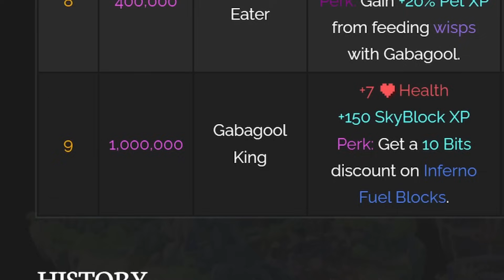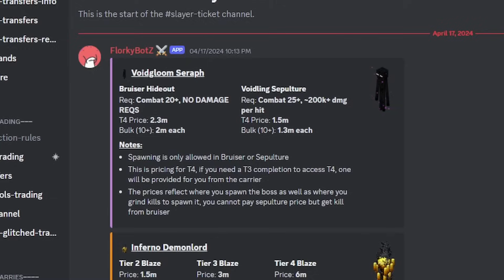How I Killed God In Skyblock (hypixel skyblock)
Zeegle worp moogle fleep mazeego za zingazorp yeego flabara na

That was for my alien viewers, I'll now give you an English description
Hey goobers this is a goofy ahh video, same editing style for the most part, decided to bite the bullet and accept that f5 punching footage was something every minecraft creator has to do eventually so I started using it as basic B-roll footage, hope you don't get bored.
Anyways, just trying a "new" type of video that's a bit more goofy to see if people like it because it was more fun to make than some boring tutorial.

Editing: Ondrae The Great
Animations: Ondrae The Greater
Footnote about Flare grinding:
The gauntlet of contagions ability to splash damage other mobs when killing something is what allows flare grinding to be so effective. Without a gauntlet of contagion flares only count as 1 kill, but with a gauntlet the ability makes the game count all 3 blaze entities that make up the flares body, so you roll for a vanquisher spawn 3 times instead of 1.

The original video I got the dark souls song from was taken down for copyright, so this one may be taken down as well, if you're reading this in the future, the link may not work.

Chapters:
0:00 - Intro
1:12 - Preparing to Fight Satan
1:38 - Infernal Kuudra
5:16 - Inferno Demonlord
7:08 - Voidgloom Seraph
8:20 - Wither King